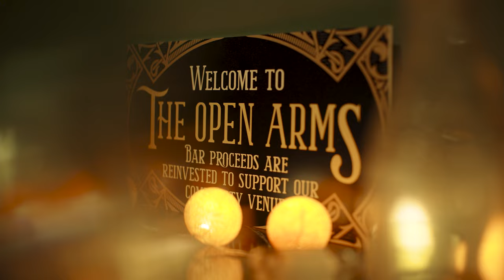Bangor Court House - Project of the Year Winner - National Lottery Awards 2023